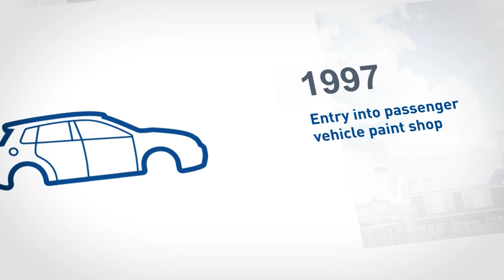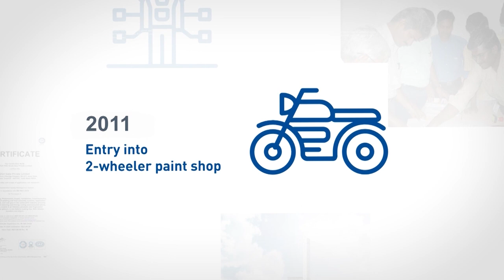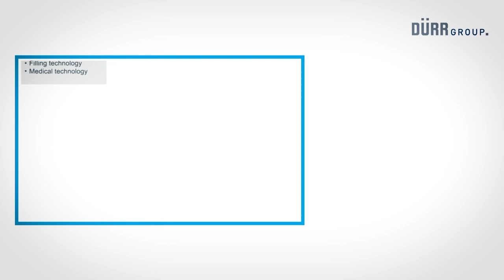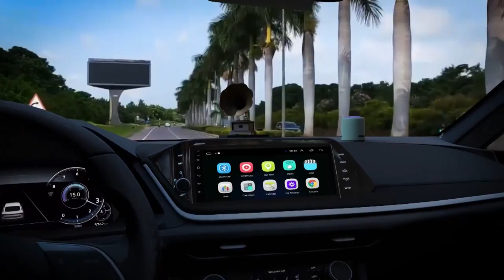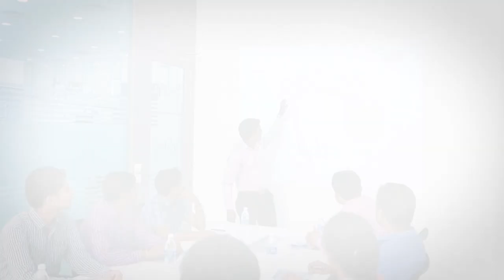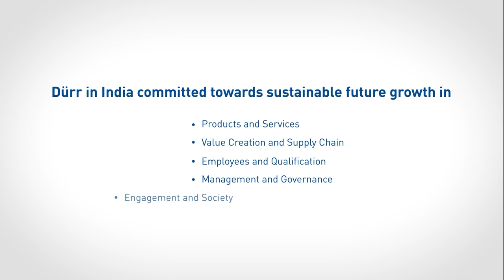25th anniversary of Dürr India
Dürr India celebrates its 25th anniversary this year and we are pleased to share insights into the company's journey of excellence and innovation.

Take a trip down memory lane and watch Dürr India revisit milestones and challenges of the last 25 years.